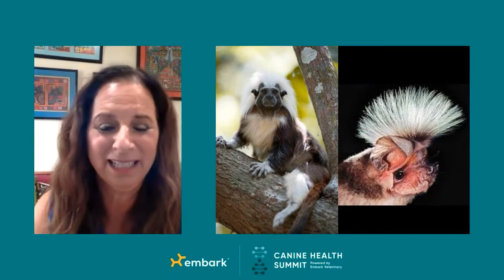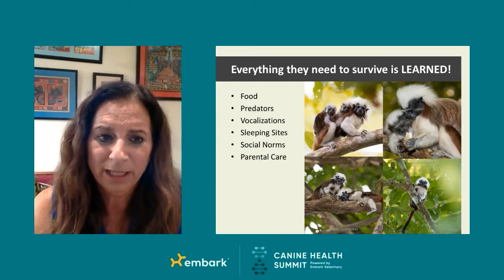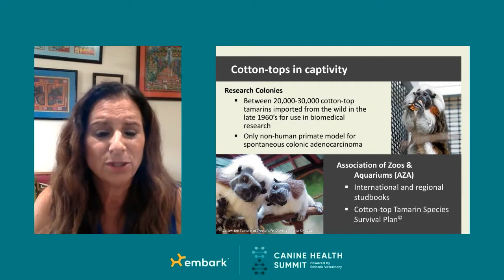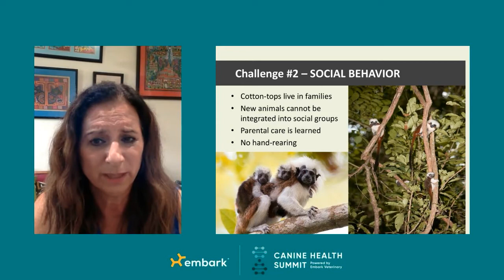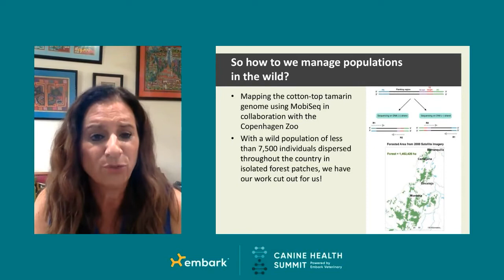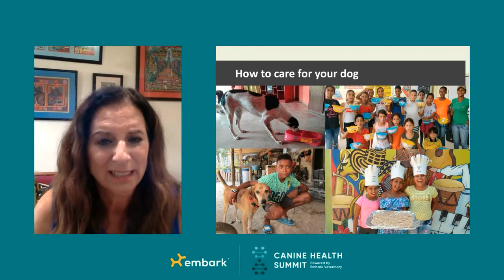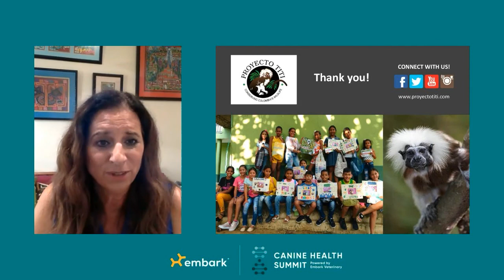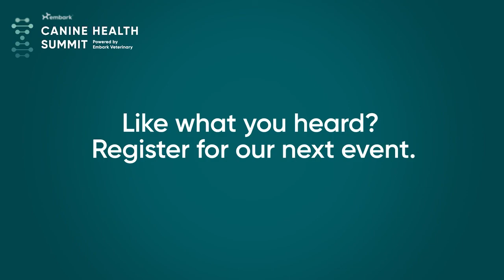Managing Primate Genetic Diversity and Possible Applications to Canids - Canine Health Summit 2021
Lessons Learned in Managing Primate Genetic Diversity and Possible Applications to Canids
Dr. Savage shared her experience managing genetic diversity in the wild and captive populations of the Cotton-top Tamarin, a critically endangered primate, and how similar strategies can be applied to canine populations.

Cotton-top tamarins are small, Critically Endangered primate found only in the country of Colombia.  With less than 8,000 animals in the wild and in captivity, managing their genetic diversity requires using a variety of techniques and collaborative efforts to ensure a self-sustaining and viable population for the years to come.

A world traveler, Dr. Savage has spent her professional career establishing conservation programs for endangered species.  She developed Proyecto Tití, a conservation program designed to conserve Colombia’s most endangered primate, the cotton-top tamarin. Through scientific studies, community development, education programs, and habitat protection Proyecto Tití has made the conservation of the cotton-top tamarin a priority in Colombia.  Proyecto Titi continues to garner national and international attention for their successful efforts to create protected areas and engage communities in actions to protect wildlife.

Dr. Savage created the Cotton-top Tamarin SSP© for the Association for Zoos and Aquariums to assist more than 300 accredited zoos and aquariums in managing the genetic diversity of cotton-top tamarins.  Based on her extensive experience with the species in managed care, she wrote the first husbandry manual on how to expertly care for this Critically Endangered species.

Dr. Savage is the former Conservation Director for Walt Disney Parks and Resorts and helped to develop Disney’s conservation programs for sea turtles, gopher tortoises, butterflies, and several avian species.  As one of the project team members of Mission Himalayas, Dr. Savage worked with Conservation International to document the animal life in unexplored regions of Nepal and China.

Dr. Savage has been funded by the National Science Foundation, World Wildlife Fund, National Geographic Research and Exploration, U.S. Environmental Protection Agency and many national and international agencies for her various studies with cotton-top tamarins.  She is the recipient of the Explorer’s Club Lowell Thomas Award and the John Muir Conservation Award.

Dr. Savage received her B.A. and Ph.D. from the University of Wisconsin-Madison. She has held numerous leadership positions within the Association of Zoos and Aquariums and several major scientific organizations. In 2015, The Explorers Club selected Dr. Savage to receive the prestigious Lowell Thomas Award for her visionary conservation efforts to protect the planet.